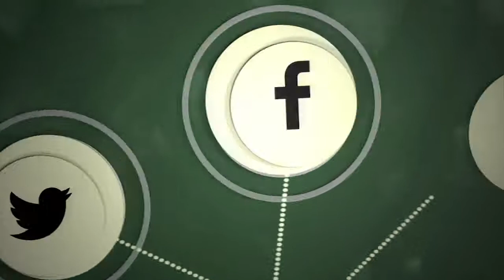Visita a Castilleja de Guzmán